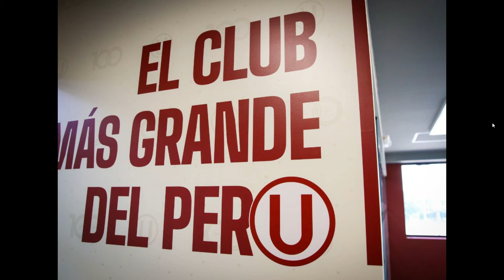PREVIA NOCHE CREMA 2024 / GONZALES Y CONCHA DEBUTAN / PLANTEL CENTENARIO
LA NOCHE SE PINTA DE CREMA